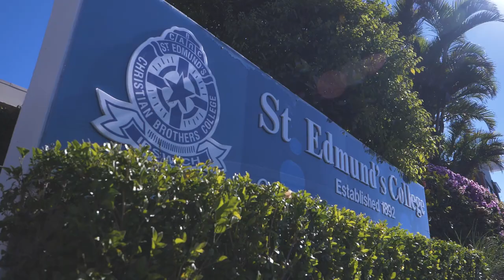St Edmund's College Open Day Teaser Trailer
Register now! St Edmund’s College Online Open Day. Wednesday 22 July, 5pm.